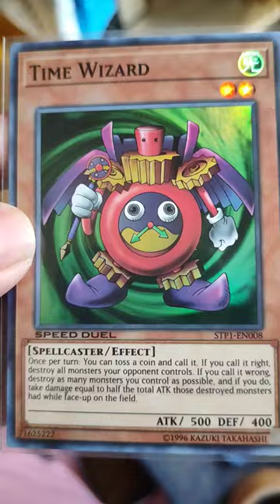Yu-Gi-Oh Time Wizard Super Rare